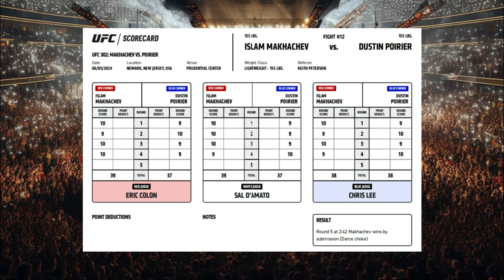تحليل نزال إسلام مخاشيف ضد داستن بورييه | Islam Makhachev vs Dustin Poirier | UFC 302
إسلام مخاشيف يكتب التاريخ بانتصاره على داستن بوريه، سنتحدث عن كل هذا بتحليل شامل بالأخص فايت إسلام مخاشيف ضد داستن بوريه بكارد UFC 302